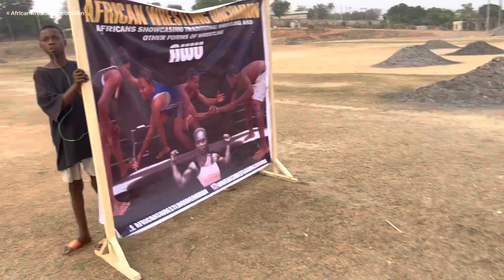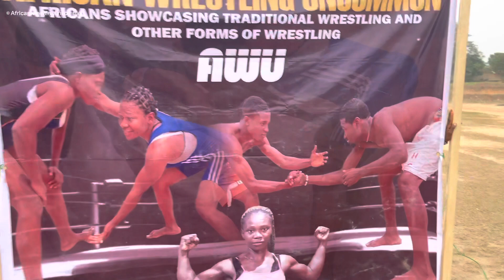Sport.. watch till the end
Women wrestling